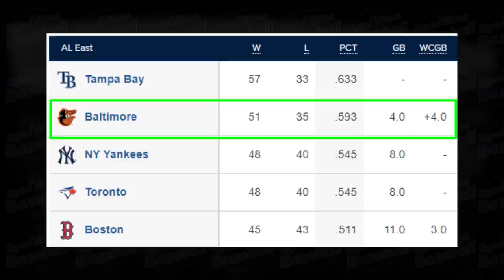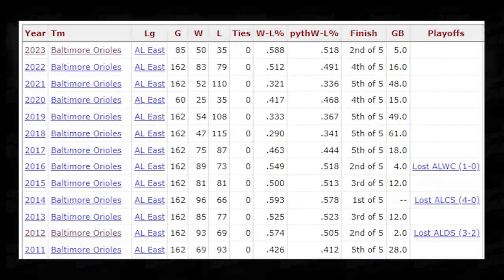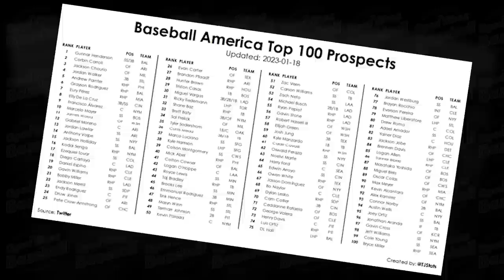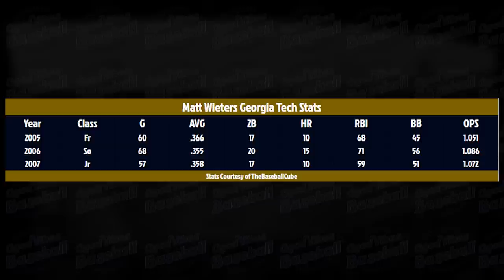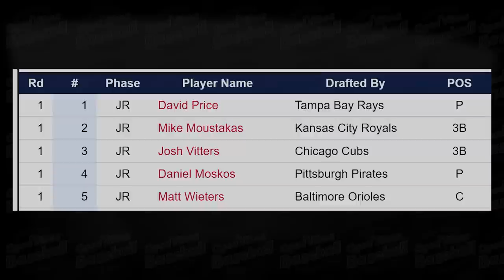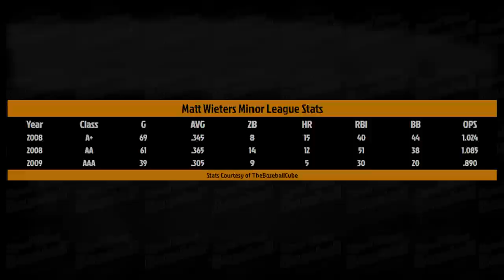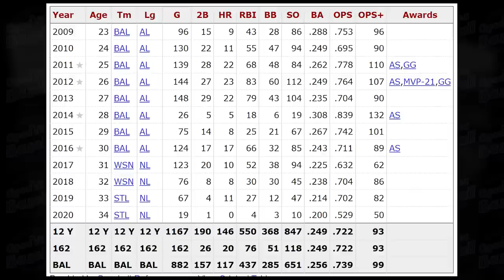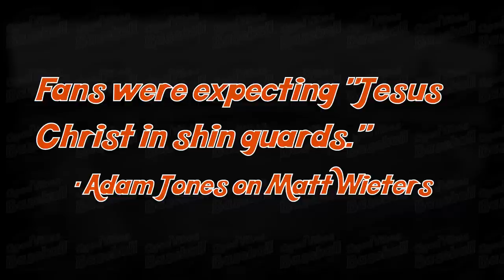Why the Orioles & Adley Rutschman's Success is so IMPORTANT | A Baseball Story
Baseball history has a weird way of repeating itself. Sometimes we think certain things are meant to be, only for them to come to fruition years down the line. This is the case with the Baltimore Orioles' history and their switch hitting catching phenoms Matt Wieters and Adley Rutschman...

Matt Wieters was supposed to be the next big thing. He was primed to take the league over as a 6'5 switch hitting catcher. Anointed the "Joe Mauer with Power" before ever taking a major league at bat, Wieters had an entire cities' expectations on his shoulders. It didn't work out like folks planned, but it's been 14 years since Wieters made his MLB debut and a different switch hitting catcher phenom is leading the Baltimore Orioles on the hunt for their first playoff appearance since the Manny Machado era!

In this video we take a look back at the career of Matt Wieters in order to show just why Adley's success means so much to some MLB fans, including myself, today!

Stats Courtesy of BaseballReference.com, StatheadBaseball.com, BaseaballSavant.com, & TheBaseballCube.com.
Wieters Interview Courtesy of TheAthletic.com